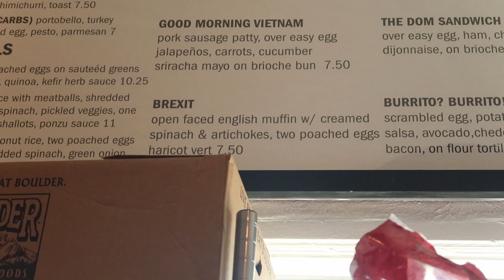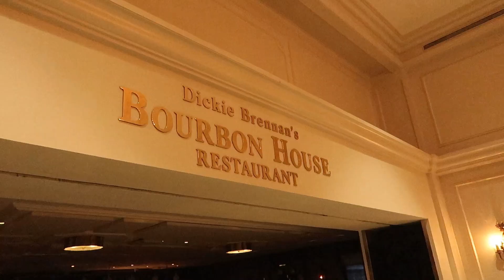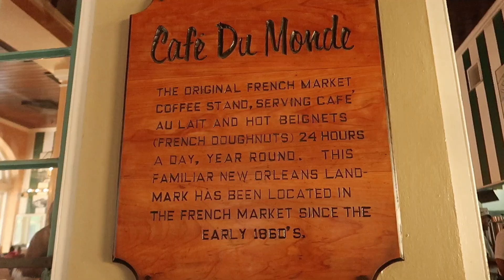PO-BOY, DOES IT TASTE GOOD!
On my second day out here in New Orleans, I explored some of NOLA's most symbolic streets and spots to eat. There really is only so much good food one person can eat.